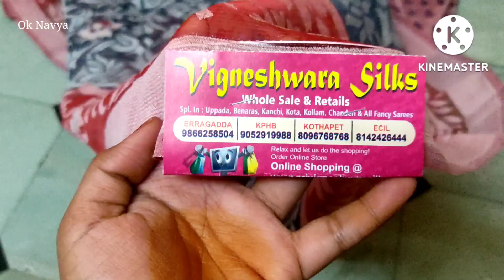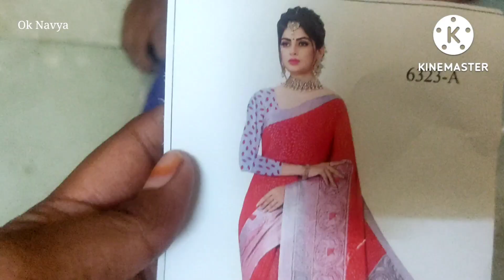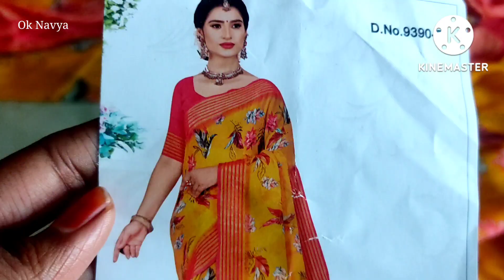Online Shopping Review(Vigneshwara Silks)😱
Vigneshwara Silks: saree cost +100rs delivery charge

You can get the links of the sarees in their channel description.